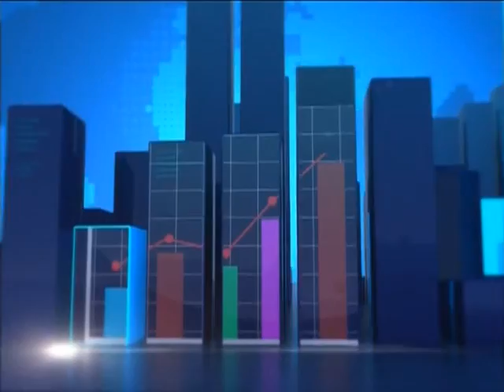CAL Bank - Joy Business Today (11-5-17)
Bank promises improved financial results despite challenging first quarter.